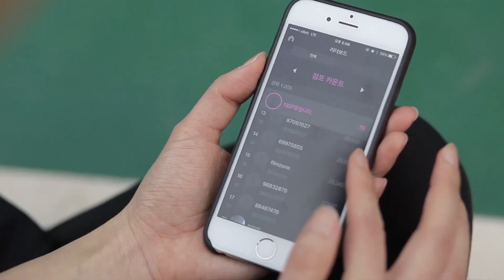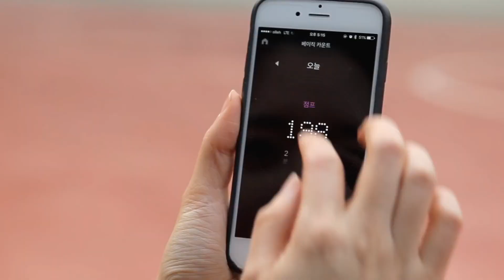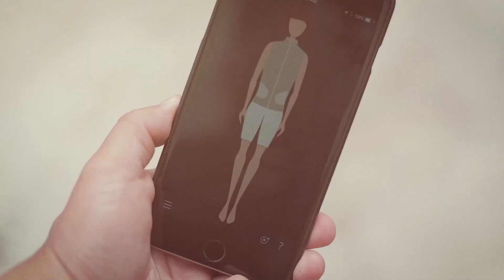9 Cool Gadgets That Will Take Your BODY To The Next Level | AMAZON | Gadget Under [Rs500-Rs10k-Lakh]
Topics :  9 Cool Gadgets That Will Take Your BODY To The Next Level | AMAZON | Gadget Under [Rs500-Rs10k-Lakh]

 INNOVATIVE GADGETS  जो आपकी ज़िन्दगी को आसान बना देंगे

HOMEDICS FOOT & CALF MASSAGER

FLEXWARM JACKET

NECK HAMMOCK